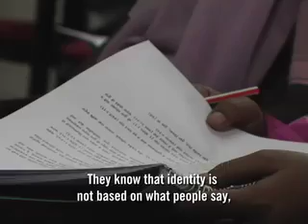LUV In India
Travel to India and see how women live and the challenges they face each day.